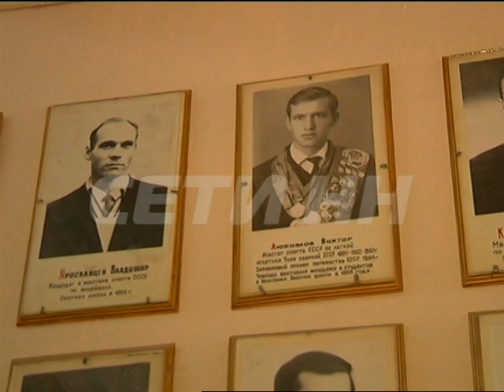Человек без возраста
Человек без возраста появился в одной из нижегородских школ - так своего коллегу и преподавателя называют сами учителя и ученики. Дело в том, что Геннадию Агееву уже 80 лет и, не смотря на почтенный возраст, он полон сил - до сих пор преподает физкультуру